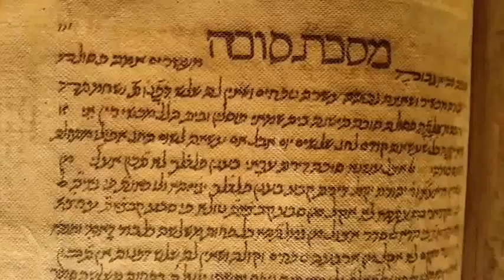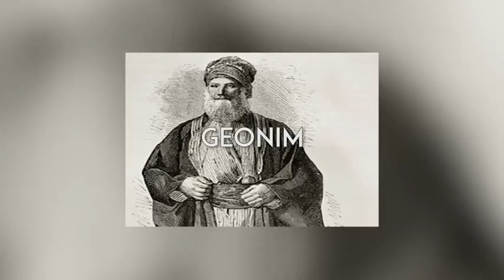1. Meet the Diaspora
1.Meet the Diaspora It's incredible, even unbelievable, when of people in dispersion become more numerous and more important than those in their historic homeland. Welcome to the Diaspora, which we trace from ancient times through the Middle Ages. These were troubled times, but also crucial, in defining who the Jewish people are, down to the present day. Dr. Kenneth Hanson,